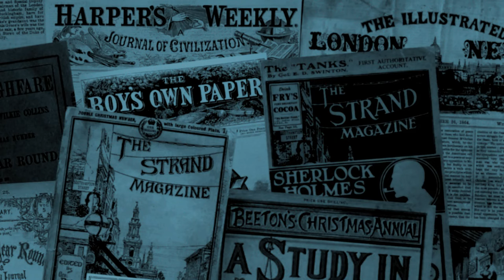The Invisible Man | A Father Brown Story by G. K. Chesterton | A Bitesized Audiobook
A voice in an empty street, a supernatural laugh, footprints appearing where multiple witnesses insist nobody has been: Laura Hope is haunted by an unseen presence. Mr Angus wants to help, and enlists the services of Flambeau, a private detective, and his clerical friend Father Brown... Story begins at 00:01:18

00:00:00 Introduction
00:01:18 The Invisible Man
00:45:26 Credits, thanks and further listening

Gilbert Keith Chesterton (1874–1936) was an English author, theologian, philosopher and critic, who produced a wide-ranging output of fiction, poetry and journalism. His writing covered a wide variety of subjects, ranging from crime fiction to Christianity. His most famous novel is probably the "metaphysical thriller" 'The Man Who Was Thursday' (1908), but his most famous fictional creation is surely Father Brown, the Catholic priest-detective who featured in more than 50 short stories published episodically between 1910 and 1936. A complete contrast to his (near) contemporary Sherlock Holmes, Father Brown is quiet, unassuming and solves crimes with instinct, intuition and a deep understanding of human nature.

'The Invisible Man' is one of the most famous of the Father Brown stories. It was first published in The Saturday Evening Post in January 1911, and in Cassell's Magazine the following month. Later in 1911 it was the fifth story in 'The Innocence of Father Brown', the first of several volumes which comprise the Father Brown series.